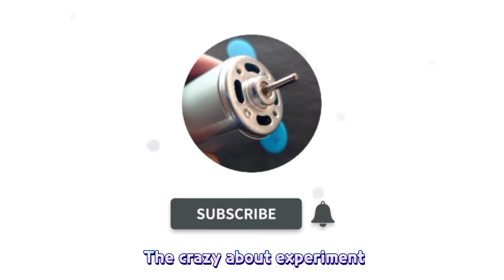How To Make A USB Waterproof Rice Light || Christmas Decoration Idea .@SamarExperiment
video shoot and edit by : Rohan shetkar

More project:-